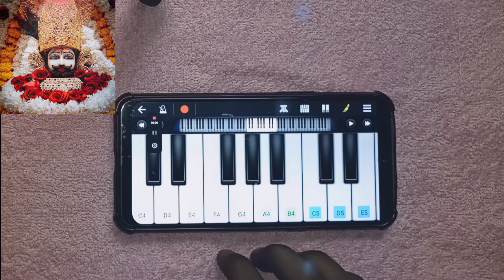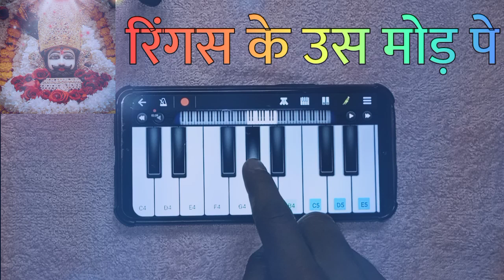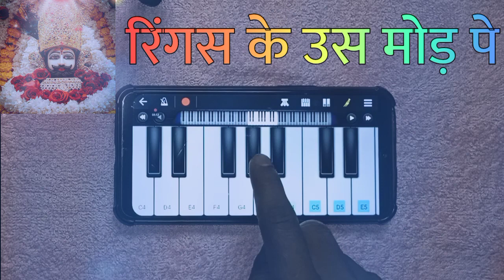Ringas ke us mod pe - रिंगस के उस मोड़ पे - easy tutorial walkband